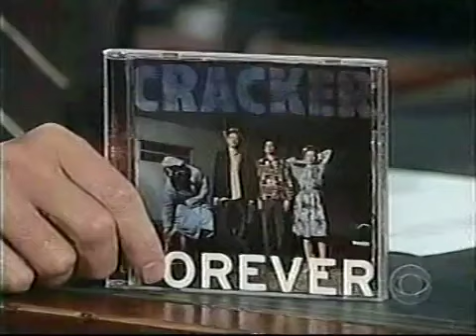Cracker shine (live)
cracker performing